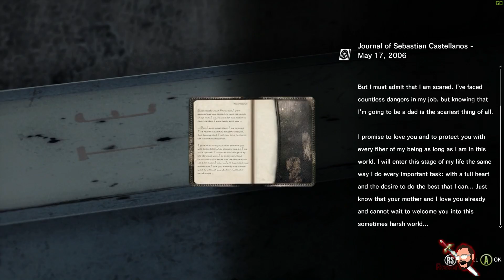The Evil within Episode 8: They know what they're doing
Roson vs Horde Mode may be some of my favorite stuff. Aig would agree.